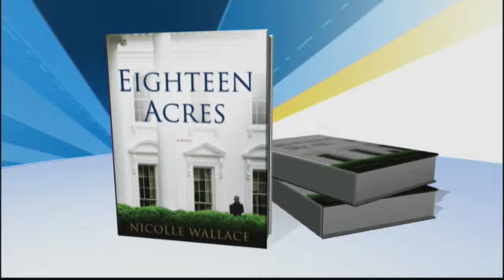Inside the 'Eighteen Acres'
Nicolle Wallace's new novel focuses on a fictional first female president.